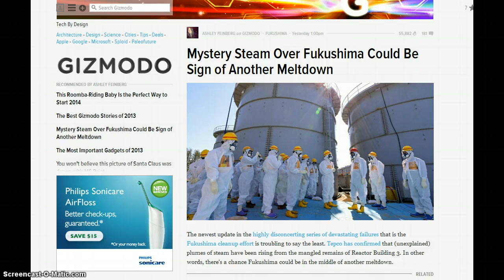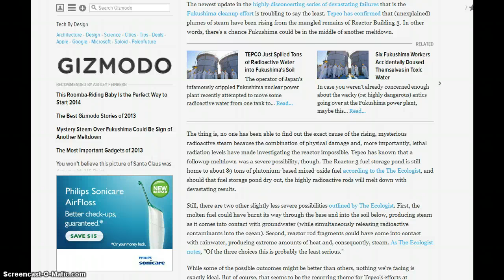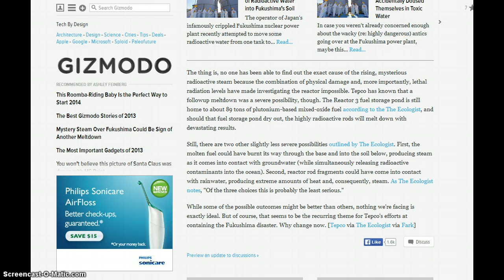Mystery Steam Over fukushima! Signs Of Meltdown!